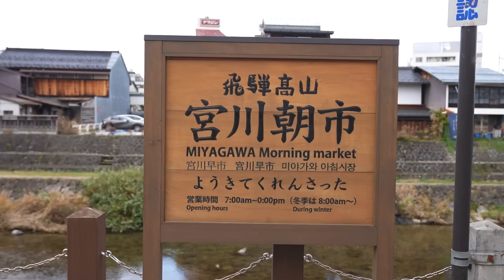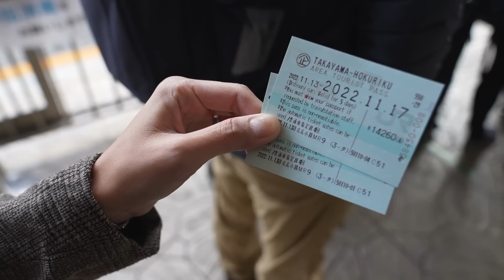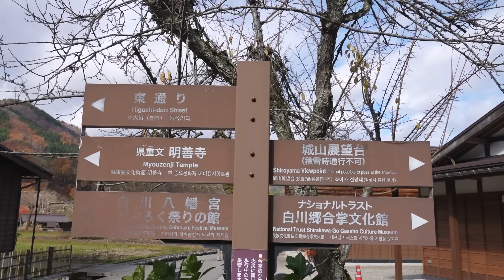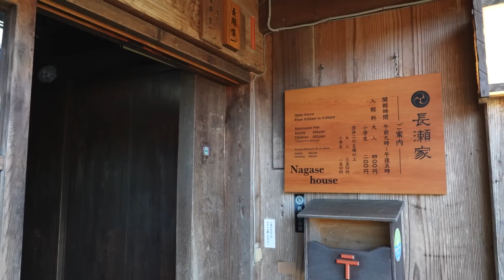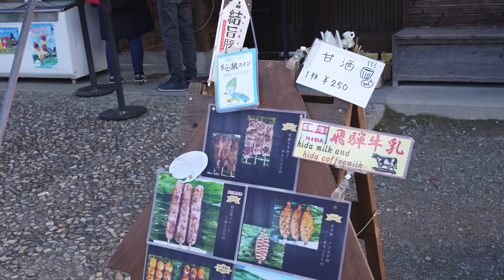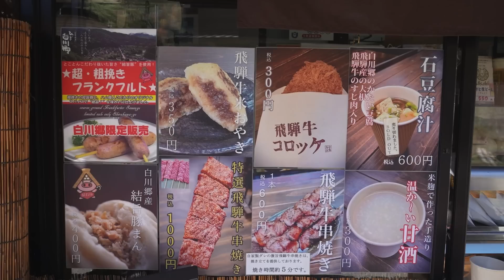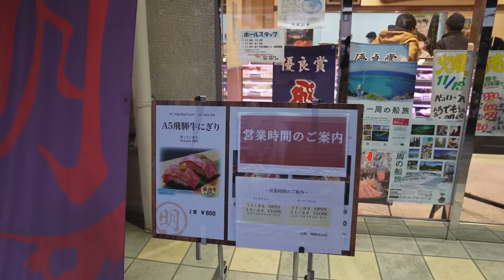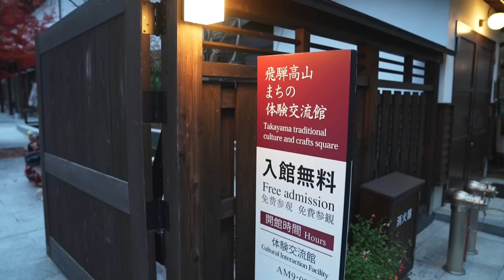เที่ยวญี่ปุ่น หมู่บ้านมรดกโลกชิราคาวาโก ตลาดเช้า/ย่านเมืองเก่าทาคายาม่า | Day 3 | FOLLOW ME In Japan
เที่ยวญี่ปุ่นด้วยตัวเอง 14 วัน ในรอบ 3 ปี แบบฟรีวีซ่า
ภูมิภาคจุบุ (Chubu) และ ภูมิภาค (Kansai)
เริ่มต้นที่ทาคายาม่า (Takayama) คามิโคจิ (Kamikochi) ชิราคาวะโก (shirakawago) คานาซาว่า (Kanazawa) โอซาก้า (Osaka) เกียวโต (Kyoto)  โกเบ (Kobe)

ในทริปนี้เราเดินทางวันที่ 13-26 November 2022 ช่วงใบไม้เปลี่ยนสี
• เดินทางด้วยสายการบินไทย บินลงสนามบินชูบุเซ็นแทรร์ นาโกย่า - กลับที่สนามบินคันไซ โอซาก้า
• ประกันเดินทาง Cigna ใส่โค้ดลด 15% code : INWANT15
• Pocket Wifi ของ Samurai Wifi แจ้งว่าเป็น Follower ของยุ้ย รับส่วนลด 5% ในการเช่า
• ใช้บัตร Youtrip ในการรูดจ่าย กดเงินสด ซื้อของต่าง ๆ สมัครได้ที่นี่
• ที่พักในทริปนี้ จองผ่าน Booking.com ทั้งหมด

เข้าญี่ปุ่นตอนนี้ฟรีวีซ่าแล้ว เพียงใช้พาสปอร์ตและลงทะเบียนใน Visit Japan
พร้อมหลักฐานการวัคซีนครบ 3 เข็ม (ชนิดใดก็ได้) หรือ PCR ก่อนเดินทาง 72 ชั่วโมง (เอกสารแบบฟอร์มญี่ปุ่นเท่านั้น)

DAY 3 : เที่ยวชิราคาวาโก หมู่บ้านมรดกโลก เดินตลาดเช้ามิยากาว่าและย่านเมืองเก่าทาคายาม่า
• เริ่มวันที่ 3 ด้วยการไปเดินชมตลาดเช้ามิยากาว่า ตลาดที่ขึ้นชื่อของเมืองทาคายาม่า จะอยู่บริเวณริมน้ำ มีร้านค้าต่าง ๆ มาตั้งแผงขายของ มีทั้งผัก ผลไม้ เครื่องเคียง งานไม้ ของกิน คาเฟ่
• หลังจากเดินเล่นตลาดเช้าแล้ว เราก็มุ่งหน้ามาที่สถานีรถ Nohi Bus เพื่อไปเที่ยวกันที่หมู่บ้านชิราคาวาโก
• รอบรถบัสเวลา 08.50น. ใช้พาส Takayama Hokuriku ในการนั่งรถบัส เป็นรอบรถที่ไม่ต้องจองล่วงหน้า สามารถต่อคิวขึ้นรถได้เลย
• ถึงหมู่บ้านชิราคาวาโก เดินเล่นชมความสวยงามของหมู่บ้าน มีใบไม้เปลี่ยนสีทั่วทั้งหมู่บ้าน
• เวลา 13.15น. มารอรถบัสกลับเข้าเมืองทาคายาม่า
• เดินเล่นย่านซันมาจิ ย่านเมืองเก่าของทาคายาม่า ทานซูชิเนื้อฮิดะ ถ่ายรูปเล่น เดินชมความสวยงามของเมือง

0:00 เปิดคลิป Residence Hotel Takayama
1:17 Miyagawa Morning Market
6:03 Hida Kokubunji Temple
6:49 Takayama Nohi Bus Center
8:05 Shirakawa-go Bus Terminal
11:41 Tenshukaku Observatory
19:31 Shirakawago Purin no Ie
21:15 Shirakawago Three Houses
26:00 Sanmachi Suji

❋ Camera
Sony A1 / iPhone 14 Pro max
❋ อุปกรณ์บันทึกเสียง
DJI Mic
Piccasus ผู้นำเข้าและจัดจำหน่าย DJI ในไทยอย่างเป็นทางการ